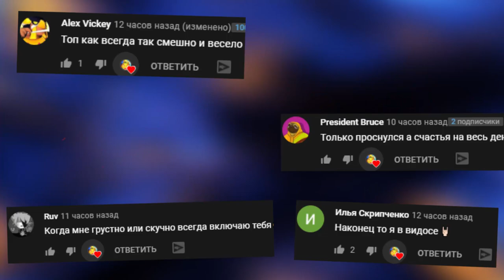ЧУЖОЙ В ШКОЛЕ БАЛДИ ВЫЖИВАНИЕ В ГАРРИС МОД SANDBOX ► Garry's Mod